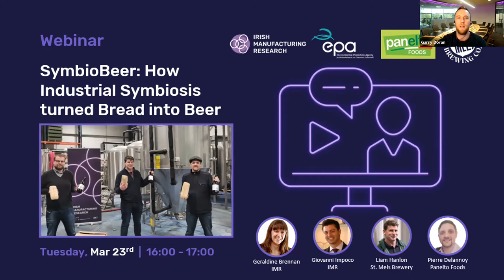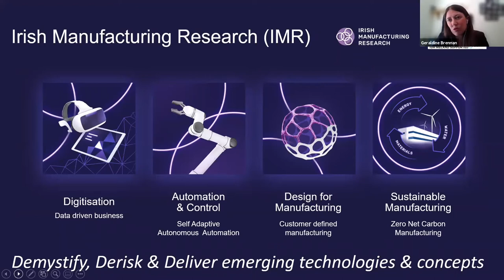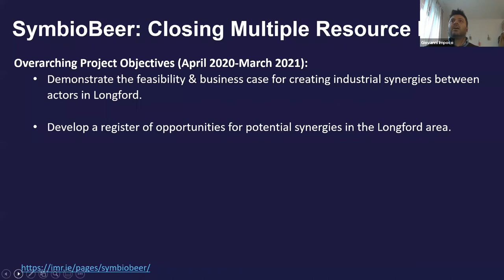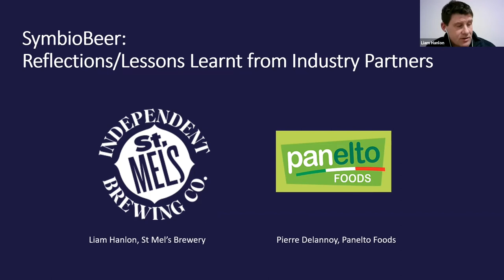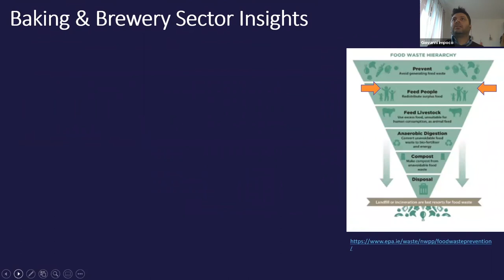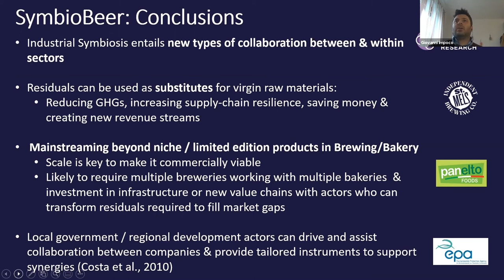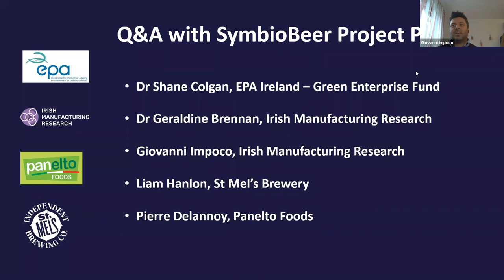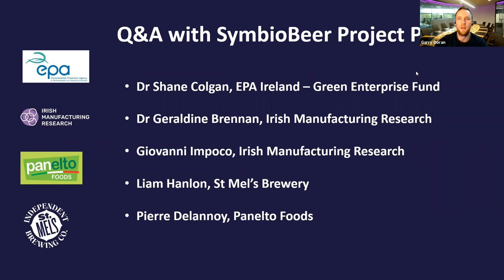SymbioBeer: How Industrial Symbiosis turned Bread into Beer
“One man's waste is another man's treasure”

The power of the circular economy strikes again as shown in this EPA Green Enterprise funded industrial symbiosis innovation demonstration project facilitated and coordinated by Irish Manufacturing Research (IMR).

Learn how surplus bread from Panelto Foods bakery in Longford was utilised by their next door neighbours, St Mels Brewery, to produce their newest limited edition beer, Symbiobeer Project No.1.

What were the barriers? The success factors?

This webinar will: 1) explain the intersection between industrial symbiosis, the circular economy and wider sustainability, 2) highlight cross-sectoral opportunities to transform waste into high-value applications in the bakery and brewery sectors and 3) provide insights into how to scale up industrial symbiosis implementation in Ireland.